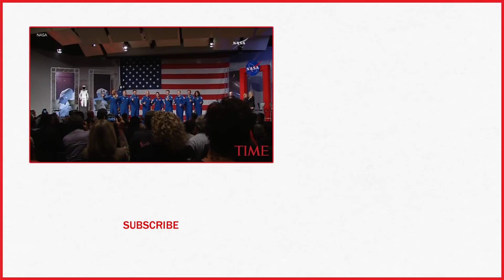These Are The Astronauts Who Will Ride The First Commercial Capsules Into Space | TIME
NASA has assigned the astronauts who will ride the first commercial capsules into orbit next year and bring human launches back to the U.S.